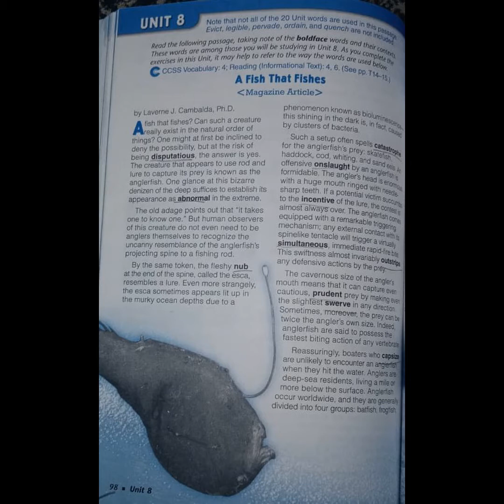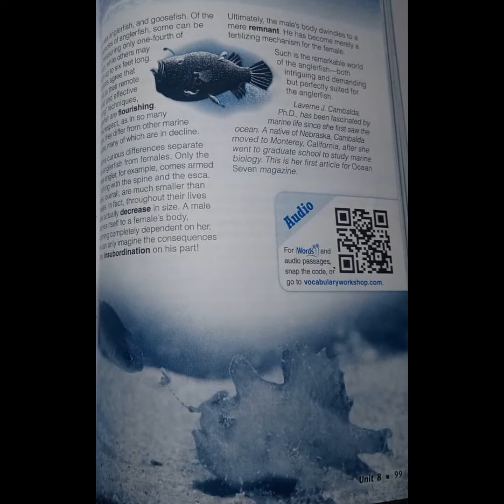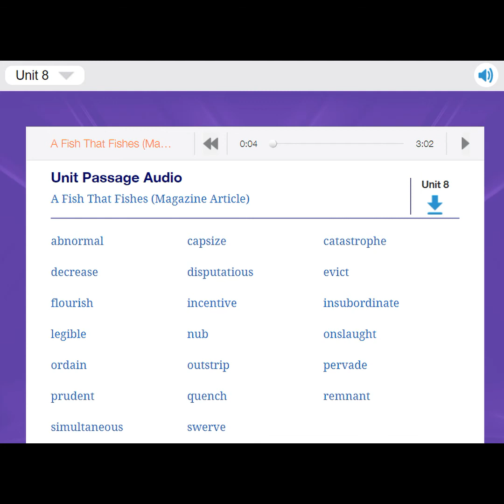Gr 7 Vocab Level B Unit 8 Explanation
Introduction + Words' Meanings